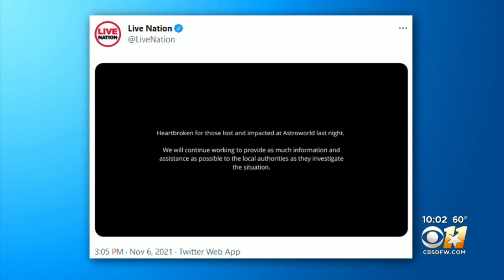Grieving Family Of North Texas Astroworld Victim Danish Baig Speaks With CBS 11